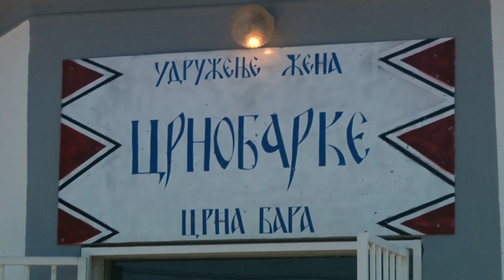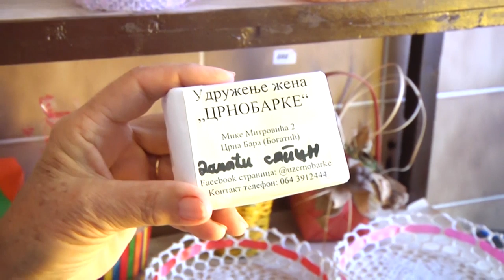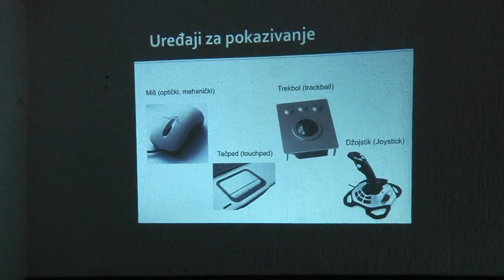CRNOBARKE - TV EMISIJA: Snažna žena - Jako selo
Projekat "Za Blagorodnu Mačvu" sufinansiran je iz budžeta Opštine Bogatić u 2019. godini.